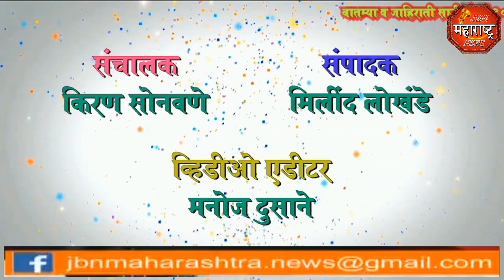jbn maharashtra news jalgaon